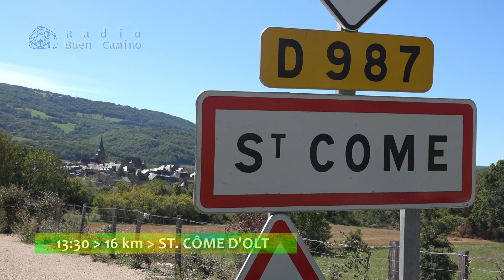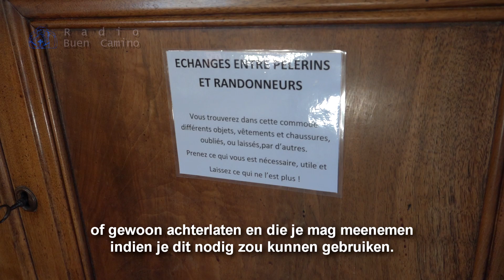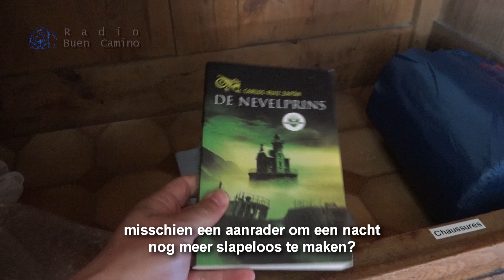Radio Buen Camino part 119 - Le Via Podiensis - St.-Chély d'Aubrac - St.-Côme d'Olt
NL:
Claire uit La Réunion heeft haar wandelstok vergeten in de albergue. Ze mag de mijne lenen. Ik kom ook twee Franstalige Belgen tegen die niet zo ver van mijn woonplaats wonen. In het klooster van Malet is er een heuse prijzenkast.

FR:
Claire de La Réunion a oublié sa canne à l'albergue. Elle peut utiliser la mienne. Je rencontre aussi deux Belges francophones qui habitent pas très loin de chez moi. Au monastère du Malet, il y a une véritable vitrine de trésors.

EN:
Claire from La Réunion forgot her walking stick at the albergue. She can borrow mine. I also meet two French-speaking Belgians who live not so far from where I live. At the Malet monastery, there is a real treasure cabinet.